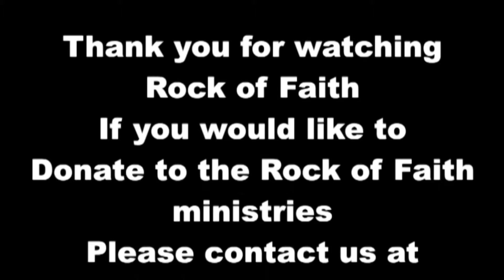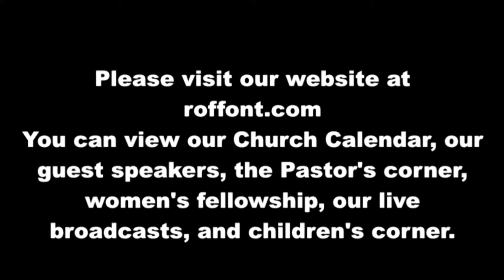Spotlight - Pastor Jess Tuthill - The Devil Can Only Trick You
Spotlight - The Devil Can Only Trick You